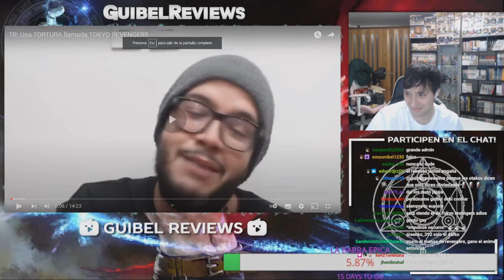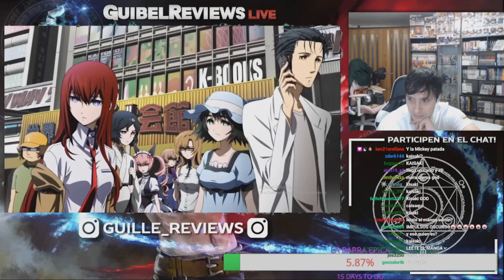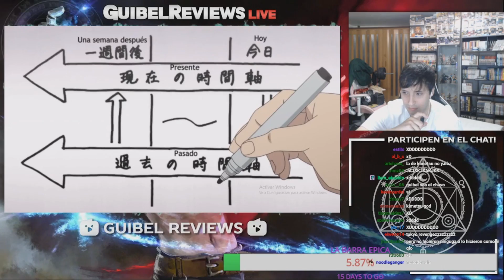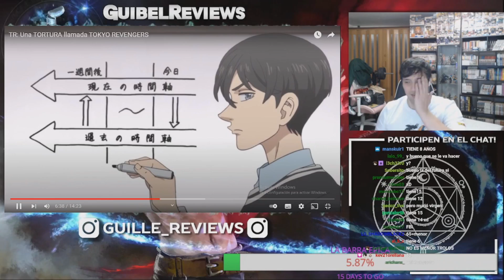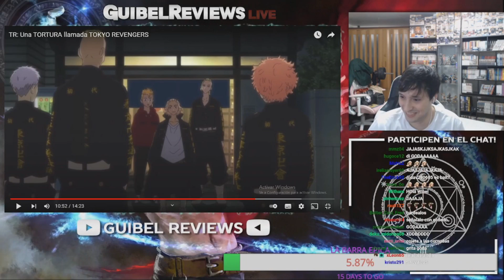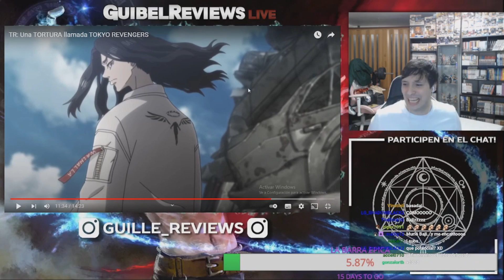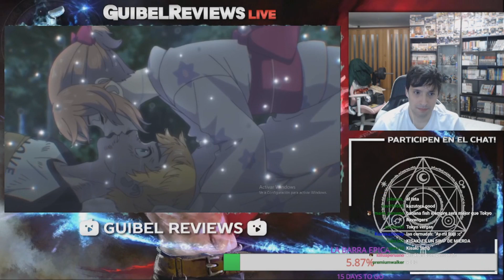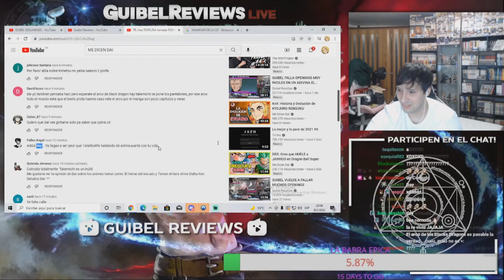GUIBEL REACCIONA AL VIDEO DE DAI SOBRE TOKYO REVENGERS